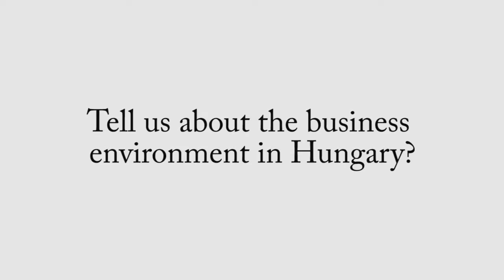Business Environment in Hungary - Julia Trizna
Julia Trizna, Profiles National Director of Hungary, describes current business issues in Hungary.